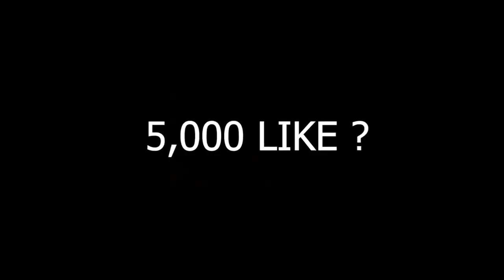OVERCONFIDENCE ( FREE FIRE) || HEADSHOT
OVERCONFIDENCE ( FREE FIRE) || HEADSHOT || 😧😧 free fire headshot montage clip clutch plzz support